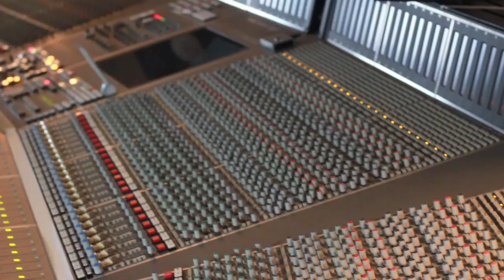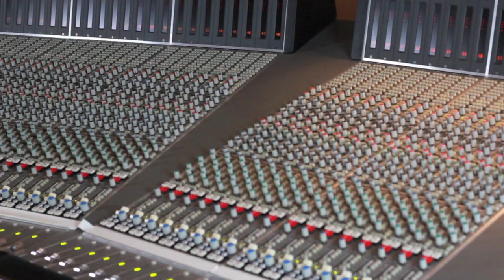Ms Tausha Promo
Ms. Tausha talks about her new single Eagles and take you through a day at the studio!